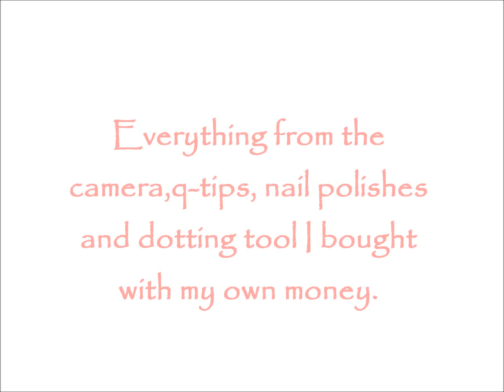Christmas Paws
This is a simple Christmas nail art design for the animal lovers :) Everything in this video I bought with my own money. Stay well.